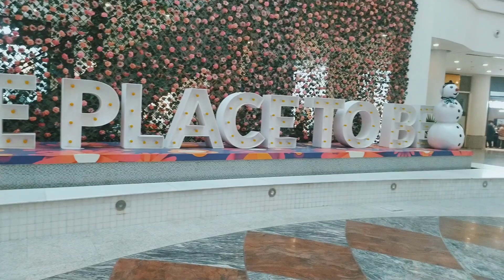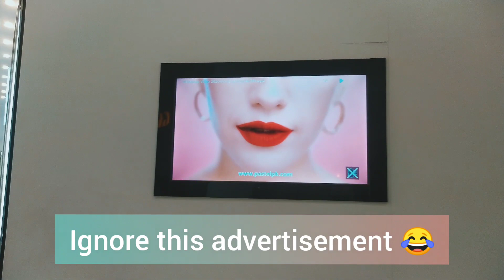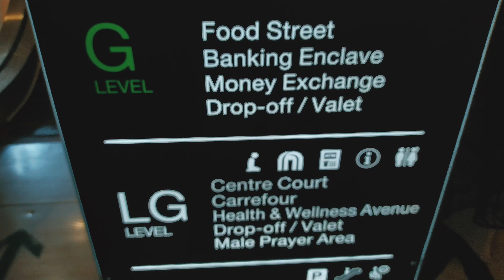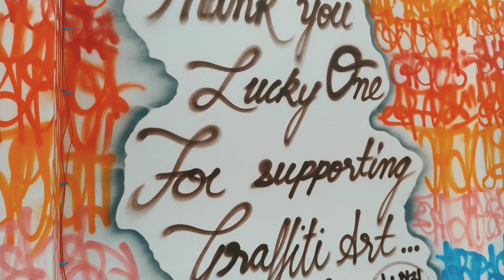Visiting & Exploring Lucky One Mall || Karachi || Sohaib Arif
Assalaam o Alaykum Everyone In This Video I'm Visiting Lucky One Mall And Exploring Some Brands And Enjoying The View Of The Great Architecture Of Lucky One Mall I hope You Guyz Will like it :)

CHAPTERS

00:00 Intro

00:48 Starting Topic

1:53 Beautiful Views

3:19 Brands Combination

4:42 Cinematic Shot

5:17 Explanation

5:45 Bar BQ tonight

6:12 Level Chart Of The Mall

6:22 Food Court

7:27  Am I In Jeddah ?

8:37 Pakistani Coke

10:25 Gola Ganda

12:05 Ending Topic

13:20 Outro